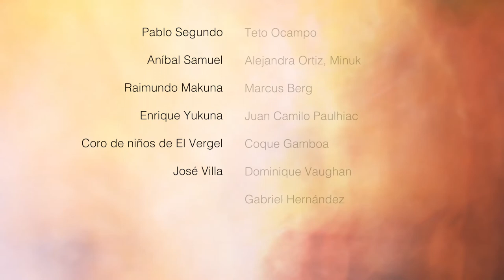Planet On 2022 - Sinfonía Salvaje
La Sinfonía Salvaje es una exploración del sonido como energía esencial, y de los orígenes arcaicos de la música como invocación y conjuro, una música fundamental que reclama nuestra pertenencia al orden natural, en resonancia con los ritmos vitales. La música fue creada en el bosque en sesiones de improvisación entre sabedores locales y músicos invitados.